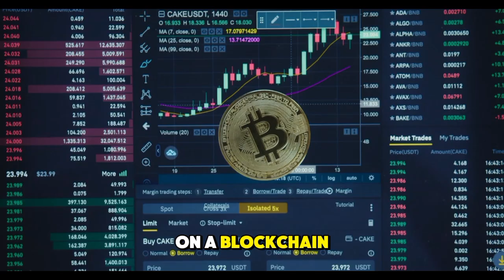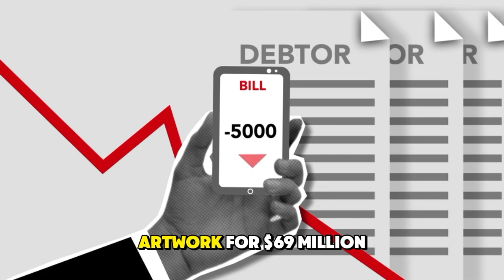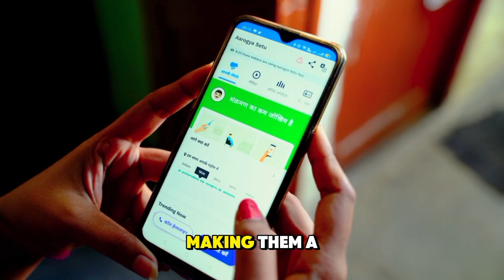How NFTs Are Changing Digital Ownership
In this video, we explore how NFTs (Non-Fungible Tokens) are revolutionizing the world of digital ownership. From artwork and music to virtual real estate and gaming assets, NFTs are providing a new way to buy, sell, and prove ownership of digital items. We dive into the technology behind NFTs, the impact on creators, and how this trend is shaping the future of online economies. Whether you're new to NFTs or a seasoned pro, this video will help you understand why they’re so important and how they're changing the way we view digital assets.